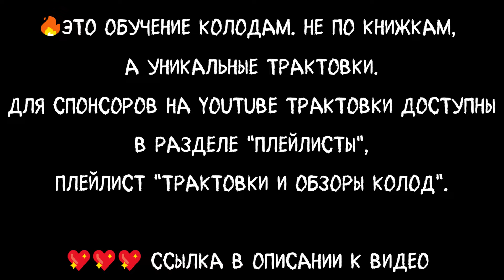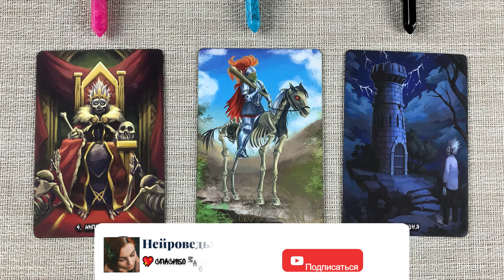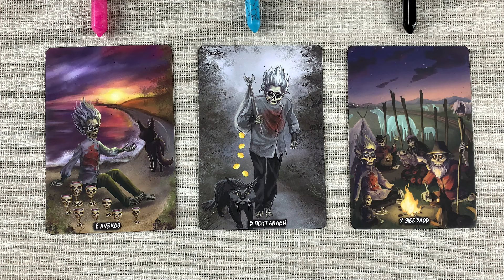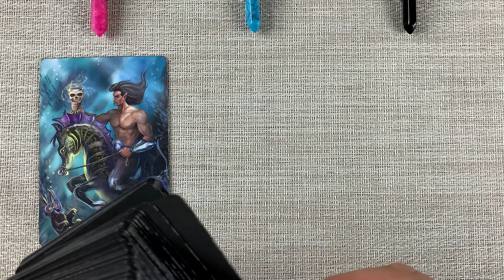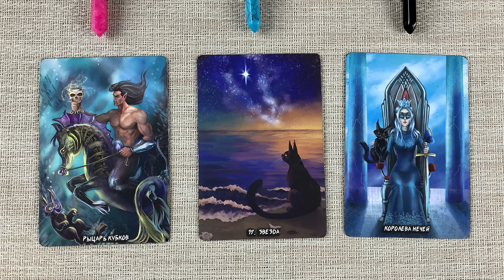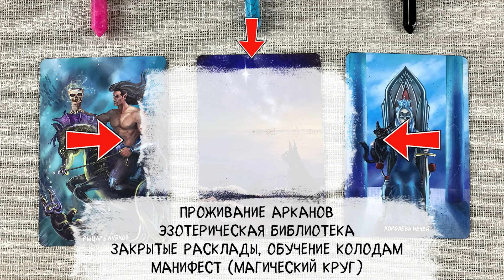🔥 Какие мысли о тебе не дают ему покоя? 🔥 Расклад таро сегодня. Гадание на картах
Добро пожаловать на канал "Нейроведьма и Дед"! В нашем новом видео вы найдете таро расклад и расклад на таро, которые помогут вам заглянуть в глубины своего подсознания. Таро и гадание таро - это мощные инструменты самопознания, которые раскрывают тайны судьбы и направляют на путь истинный. Карты таро и расклад таро дадут ответы на самые сокровенные вопросы, которые вас волнуют.

Таймкоды расклада таро сегодня:
00:00:00 - Важное вступление
00:01:15 - Первый вариант
00:07:19 - Второй вариант
00:13:16 - Третий вариант

🔥 Проживание Старших и Младших Арканов Таро (Там же и Эзотерическая библиотека с закрытыми раскладами и практиками, Трактовки и Обзоры колод (обучение таро), Манифест (Магический круг)

Таро гадание - это искусство предсказания, которое помогает понять прошлое, настоящее и будущее. Гадание и таро сегодня становятся все более популярными, ведь они позволяют найти гармонию и баланс в жизни. Таро онлайн и таро прогноз доступны каждому, кто стремится к самосовершенствованию и хочет узнать свое предназначение. Гадание на картах таро и гадание на таро открывают новые горизонты понимания себя и окружающего мира.

Расклады таро и гадание онлайн - отличный способ узнать свое будущее, не выходя из дома. Расклад на судьбу и онлайн расклад помогут разобраться в сложных жизненных ситуациях и принять верные решения. Расклад на картах таро и гадание на картах дадут вам ценную информацию о грядущих событиях и возможностях, которые нельзя упускать.

Общий расклад таро и предсказание предоставят вам общую картину происходящего и помогут увидеть ситуацию с разных сторон. Таро на мужчину и общий расклад на картах таро помогут в личной жизни, раскрывая тайны взаимоотношений и показывая его истинные намерения. Таро на любовь и что по судьбе таро расскажут о перспективах и подскажут, как привлечь любовь в свою жизнь.

Таро на будущее и таро на судьбу откроют тайны грядущих событий и помогут подготовиться к ним. Таролог поделится с вами своими знаниями и опытом, объясняя значение каждой карты и ее влияние на вашу жизнь. Сегодня мы также обсудим гадание на кофейной гуще, магия, эзотерика и руны, которые являются древними и мощными инструментами познания.

Моя цель - помочь вам понять себя и мир вокруг. Руны и другие древние символы несут в себе глубокий смысл и могут стать ключом к решению многих проблем. Я верю, что гадание на картах таро и другие практики способны изменить жизнь к лучшему, привнести в нее гармонию и осознанность.

Присоединяйтесь к нам и откройте для себя новые знания и возможности. Гадание и таро онлайн сделают этот путь еще более увлекательным и доступным. Мы предлагаем не только практические советы, но и глубокое понимание эзотерических наук, чтобы вы могли самостоятельно применять эти знания в повседневной жизни.

Ваши лайки и комментарии очень важны для нас, ведь они помогают нам развиваться и создавать еще более интересный контент. Если у вас есть вопросы или вы хотите поделиться своим опытом, то пишите в комментариях - я обязательно отвечу.

Магия и эзотерика - это путь к познанию себя и мира. Используя карты таро, гадание на кофейной гуще, руны и другие методы, мы можем найти ответы на самые сложные вопросы. Пусть этот путь будет для вас светлым и наполненным новыми открытиями.

Помните, что каждый из нас обладает внутренней силой и интуицией, которые помогают нам двигаться вперед. Магия и эзотерика лишь помогают раскрыть этот потенциал. Не бойтесь исследовать новое и открывать для себя неизведанные грани бытия. Сегодня - лучший день, чтобы начать свое путешествие в мир тайных знаний.

Спасибо, что выбрали канал "Нейроведьма и Дед". Мы ценим каждого из вас и рады быть частью вашего духовного пути. До встречи в новых видео!